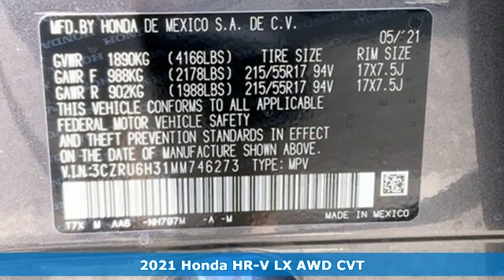New 2021 Honda HR-V Washington DC Honda Dealer, MD HMM746273 - SOLD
Year: 2021
Make: Honda
Model: HR-V
Trim: LX
Engine: 1.8L I4 SOHC 16V i-VTEC
Transmission: CVT
Color: Gray
Interior: black
Stock #: HMM746273
VIN: 3CZRU6H31MM746273
modern steel metallic 2021 Honda HR-V LX AWD CVT 1.8L I4 SOHC 16V i-VTECbrbrWe make every effort to provide accurate information but please verify options and price with management before purchasing. All vehicles are subject to prior sale. All prices are special internet prices only. All financing is subject to approved credit. Prices exclude dealer installed options, tax, tags, registration fees and processing fee of $300. Not required by law. Sale prices may include all applicable incentives. Some prices including incentives may require financing through the manufacturer and are therefore subject to credit approval. Dealer installed options are additional. Stock photo colors, options and trim levels may vary. Not responsible for typographical errors. Published price subject to change without notice to correct errors and omissions or in the event of inventory fluctuations. Vehicles may be in transit to dealer. Vehicle photos may not match exact vehicle. Please call to confirm availability status. NHTSA Government 5-Star Safety Ratings are part of the U.S. Department of Transportationa€TMs New Car Assessment Program Model tested with standard side airbags (SAB). **Based on model year EPA mileage ratings. Use for comparison purposes only. Your mileage will vary depending on driving conditions, how you drive and maintain your vehicle, battery pack age/condition, and other factors. 5-Star overall scores are awarded by the National Highway Traffic Safety Administration. Safety Ratings are awarded by Government 5-Star Safety Ratings are part of the U.S. Department of Transportationa€TMs New Car Assessment Program Model tested with standard side airbags (SAB).

Address:
1772 Ritchie Station Court Capitol Heights